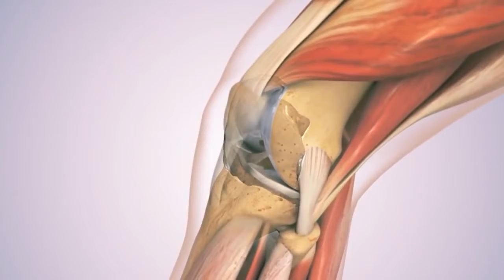แนะนำ วิธีบริหารเข่า หายปวดเข่า เข่าเสื่อม ตามหลักการแพทย์ ไม่ใช้ยา ไม่ผ่าตัด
ปรึกษา ผู้เชี่ยวชาญ
Line : @gelbest